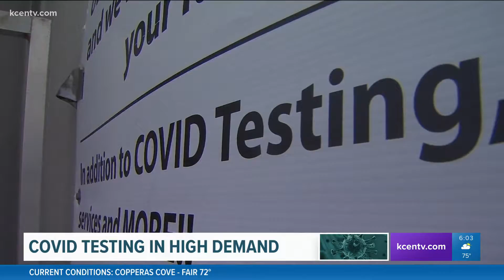COVID testing in high demand as holidays come to an end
As the holidays come closer to an end, there is a high demand for COVID testing across the nation.